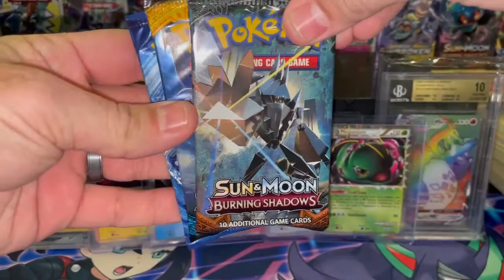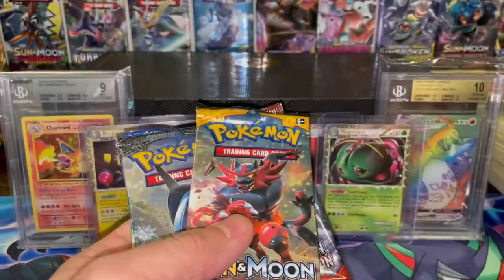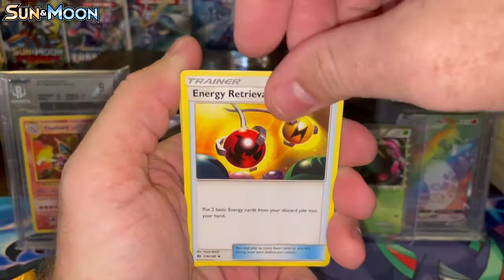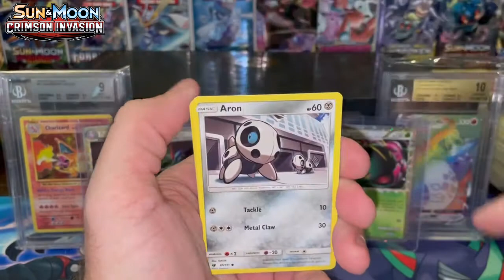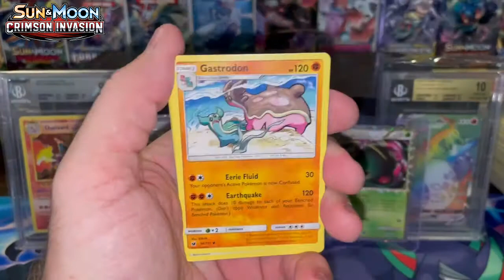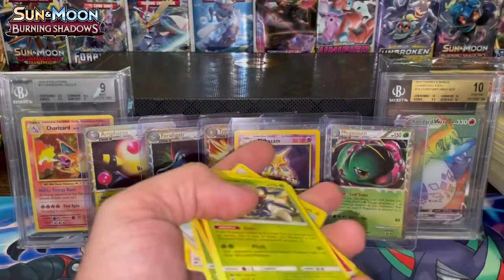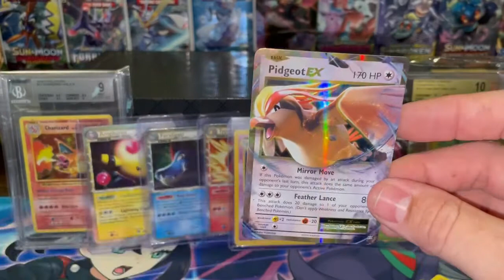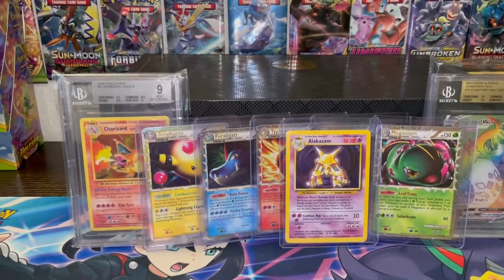Opening FALL 2020 POKEMON Cards TINS from TARGET! WHAT DID WE PULL!?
Opening some fall 2020 tins from Target! Slyveon and Glaceon. Packs included Evolutions, Burning Shadows, Crimsion Invasion and Sun and Moon.